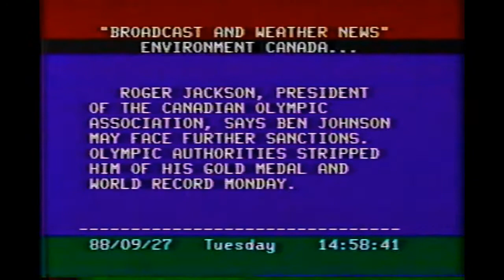September 27, 1988 Cable Broadcast and Weather News Ben Johnson 1988 Olympics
September 27, 1988 Cable Broadcast and Weather News Ben Johnson 1988 Olympics from Scarboro Cable 10